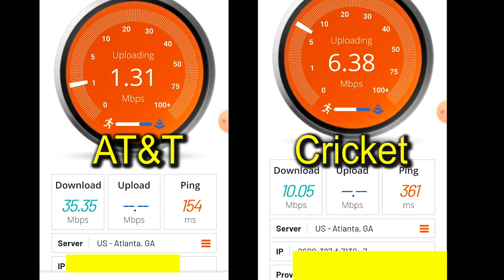AT&T Vs Cricket Wireless Internet Speed Test Atlanta GA Server - Located In St George Utah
AT&T SIM Card
Cricket Wireless
MINT Mobile SIM Card
Samsung Galaxy Phone
Apple iPhone